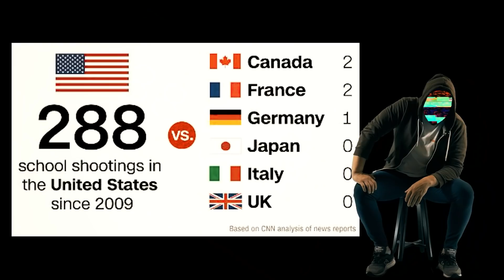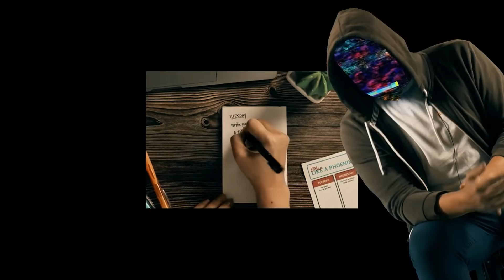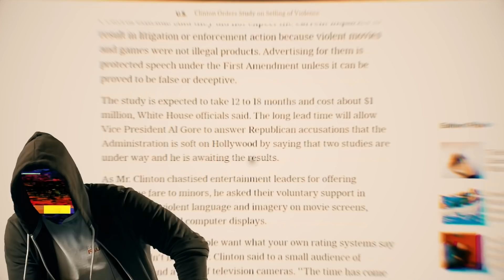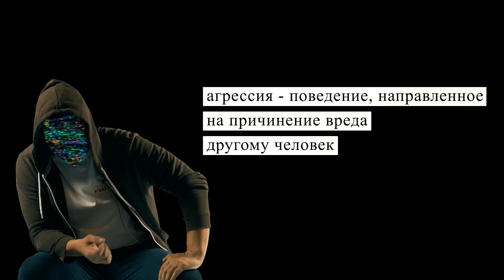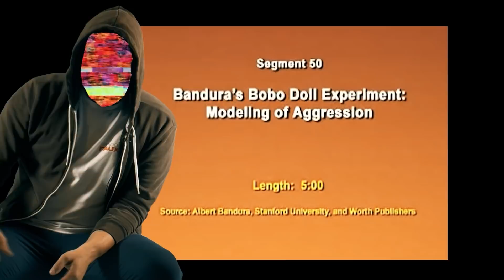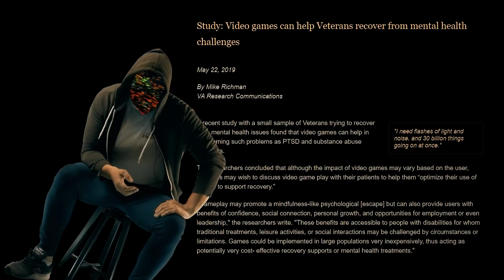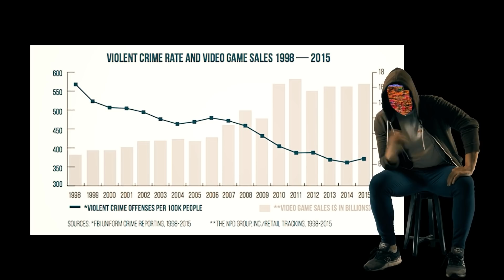КАК ВИДЕОИГРЫ ДЕЛАЮТ ТЕБЯ ЖЕСТОКИМ [netstalkers] и делают ли вообще?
Главный психолог шумов в голове расскажет, что да, а что нет